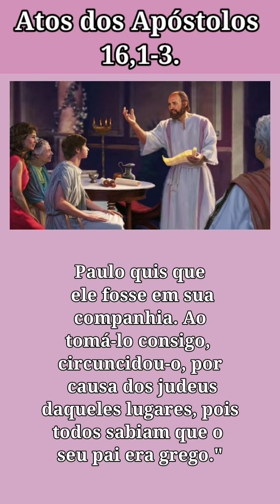Eunice e Loide - Mãe e avó de fé.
A paz de Jesus e o amor de Maria! Eunice e Loide são exemplos de Mãe e avó, e é com elas que vamos entender o quanto uma mãe e uma avó pode fazer diferença na vida de um jovem. Deus te abençoe nessa jornada e Maria te guie.